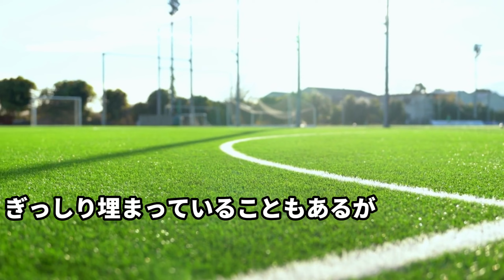【ゴール裏問題】初心者が行っても大丈夫？ゴール裏はこんな場所！【Jリーグ雑学】